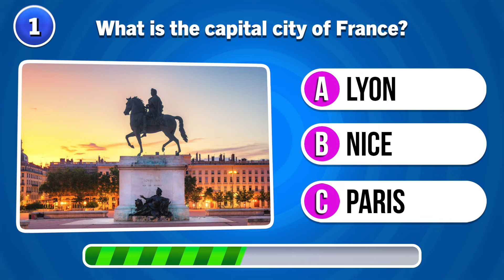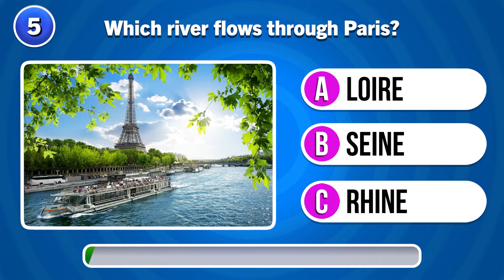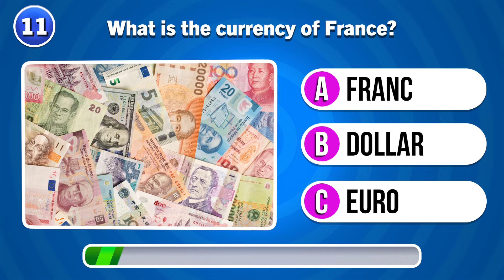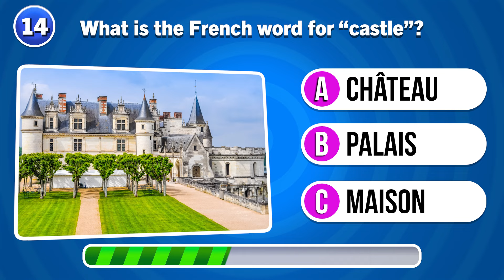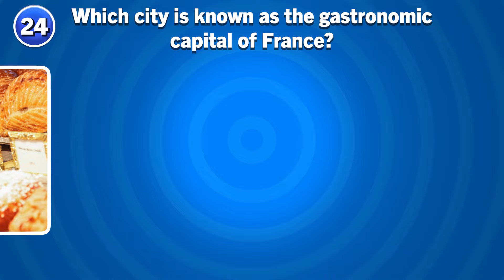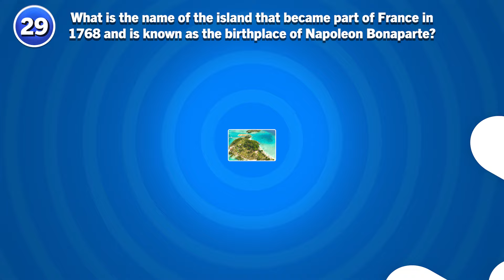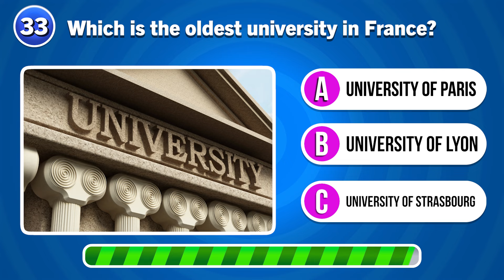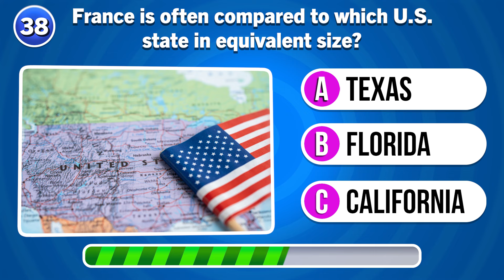How Much Do You Know About France? 🇫🇷 Ultimate France Quiz!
Bonjour! Welcome to our exciting general knowledge quiz, 'How Much Do You Know About France?' 🌟 Get ready to test your knowledge and challenge yourself with questions that cover the rich culture, history, and famous landmarks of France. Whether you're a Francophile or just curious to learn more, this quiz is the perfect way to expand your general knowledge about one of the world's most captivating countries.

We'll start with easy questions to get you warmed up, but don’t get too comfortable—the challenge will increase as we go! Discover fascinating facts and test your understanding of French traditions, cuisine, historical figures, and more. Plus, enjoy fun brain breaks along the way to keep things interesting.

Think you can answer them all? Find out how much you really know about France and enhance your general knowledge while having fun! Bonne chance!"